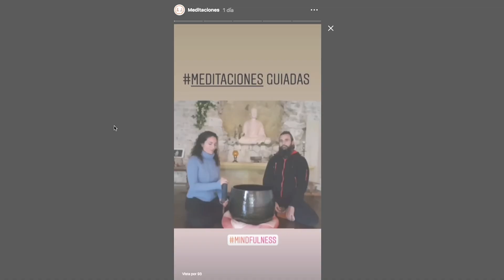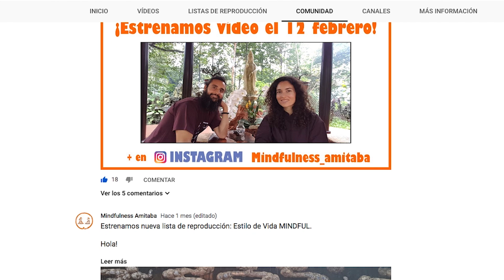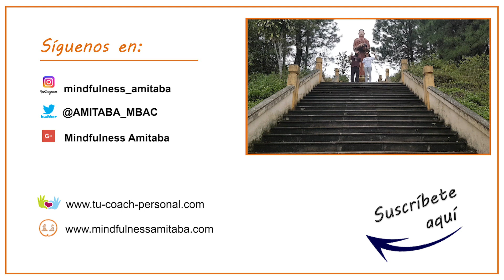🦋ADIOS ANSIEDAD | Meditacion GUIADA ZEN para ELIMINAR Estrés y ANSIEDAD | Thich Nhat Hanh ❝THAY❞♡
▶︎ INDICE de CAPÍTULOS:
1️⃣  00:00 | Intro a la Meditación Guiada ZEN
2️⃣  00:50 | Cómo Practicar Meditación GUIADA ZEN
3️⃣  02:18 | Origen de esta Meditación Guiada creada por el Maestro ZEN Thich Nhat Hanh
4️⃣  07:38 | Indicaciones útiles para practicar Meditación Guiada y Relajación ZEN
5️⃣  11:10 | Meditación Guiada ZEN con Elena & Felipe
6️⃣  21:54 | Un Regalo para ti con GRATITUD

Te sugerimos que la practiques regularmente combinándola con otras Meditaciones Guiadas del Canal "Mindfulness AMITABA" que te sugerimos más abajo en la Descripción.

🎧  Sugerimos: ESCUCHAR con auriculares para disfrutar de más CALIDAD DE AUDIO
🌐 CONTACTO para Colaboraciones:
💛 TE RECOMENDAMOS OTROS VIDEOS DE MEDITACION (Para tu práctica diaria)

💚 ¿QUIERES APOYAR el Proyecto y a la COMUNIDAD de MINDFULNESS AMITABA?

RECUERDA que con tu APOYO nos estás ayudando a crear una BONITA COMUNIDAD de practicantes de Mindfulness y Meditación ZEN.

"Juntos podemos crear un Mundo mejor, un mundo Bello, Sano y más Amoroso"
🧡  TE QUEREMOS MUCHO🧡
🎥  Grabación y Edición de fotografía y vídeo:
Elena & Felipe